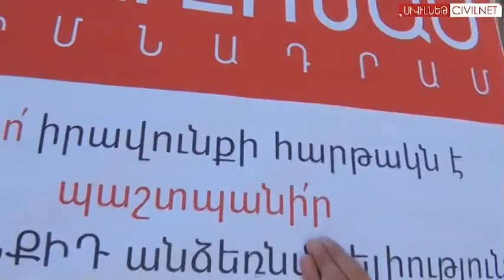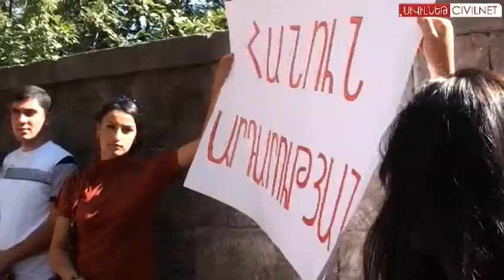Պահանջելով խոսքի անձեռնմխելիություն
«Պահանջում ենք դադարեցնել Վարդան Օսկանյանի քաղաքական հետապնդումը» քաղաքացիական նախաձեռնությունը, Սիվիլիթասի և ՍիվիլՆեթի աշխատակիցները հոկտեմբերի 1-ին՝ ժամը 11-ին, հավաքվել էին Ազգային ժողովի շենքի դիմաց՝ սպասելու Վարդան Օսկանյանի պատգամավորական անձեռնմխելիությունից զրկելու հարցի քննարկման արդյունքներին: